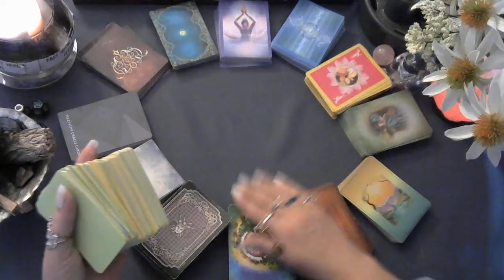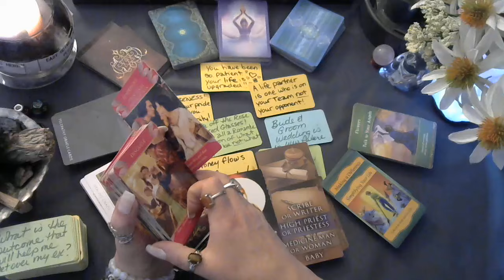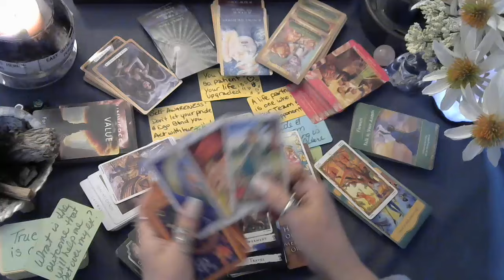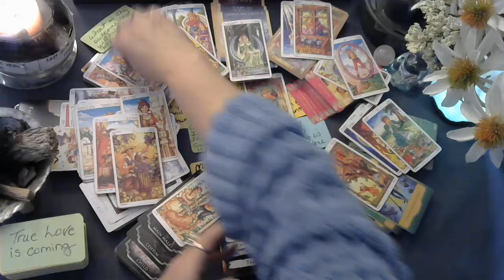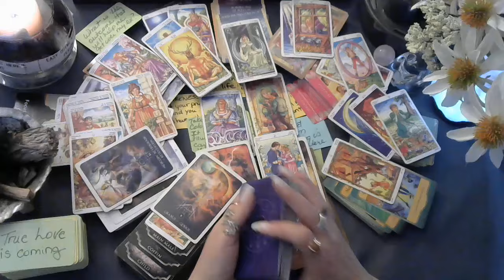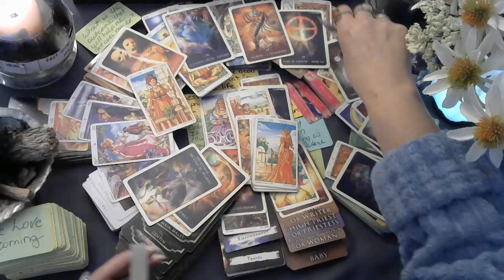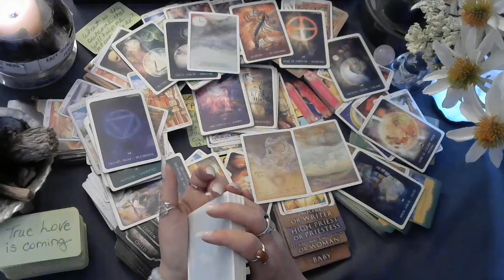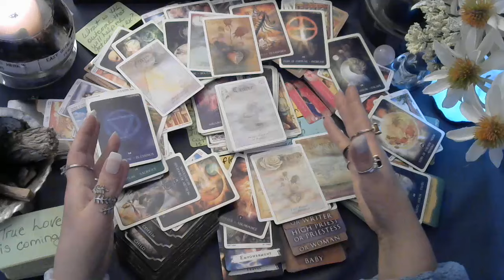✨Collective Astrology Life Wheel, tarot ❤️love reading June 2024 What will U do with this situation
I have opened up my personal tarot VIDEO readings for each month.  Packages starting at $30.00 up to $140.00 Canadian dollar which you can see in the community tab on my channel.
Super Thanks or e-trasfer as payment options.
I must get an email from you with Personal Reading in the description box and I will give you the information you will need to pay for the reading. Payment must be met prior to the personalized tarot reading VIDEO being sent to your email. You will have to be 18+ of age and when you click on your reading you are accepting that Chrissie's Divine Design tarot is not liable for any decisions made after viewing your reading.

Install Tube Buddy for 1st month Free

christinemccombie@christi33582181

List of tarot/oracle cards I own:
Tattoo Tarot
Rebel deck
Animal Allies
Light seers
Gregory Scott tarot
Prisma tarot
Botanical Inspiration
Moonology
Angel therapy oracle cards
Kipper
Wisdom oracle
Lovers oracle
Love notes
Archetypes
Souls Journey
New Decks
Butterfly Oracle
Angel Answers
Energy Oracle
Love Oracle
Earth Magic Oracle
Archangel Oracle
Time Cards
Arcanum
Mystic Mondays tarot (by request)
Practical Magic
Dream Interpertations
Cosmic Insights
Telepathy Oracle
Cosmic Dreamer Oracle
Hero's Journey Oracle
Gateway Oracle
Spell Casters Oracle
Romantic Faery Oracle